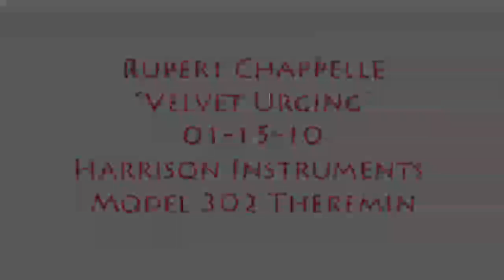"Velvet Urging" - Rupert Chappelle, Theremin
Rupert Chappelle plays the Harrison Instruments Model 302 theremin.